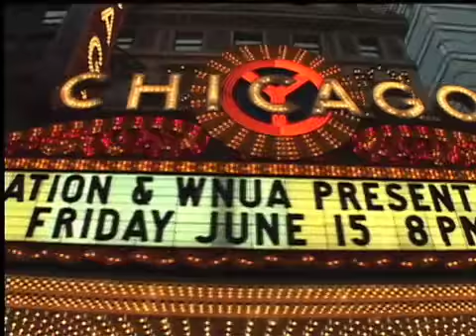Great City Guides - Chicago Trailer